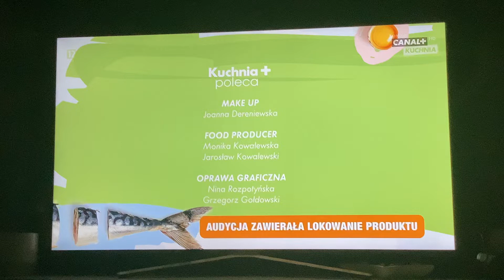Canal + Kuchnia HD - Przerwa Techniczna (25/26.04.2022r., godz. 1.00)